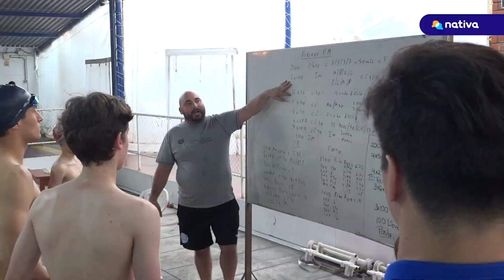🔴 Jóvenes promesas de la natación peruana se preparan para campeonatos internacionales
🔴 Tienen entre 14 y 16 años y han hecho de la natación una forma de vida. Nativa estuvo con algunos de los seleccionados juveniles que representarán a Perú en Argentina y Colombia.

🎙 Paco Flores